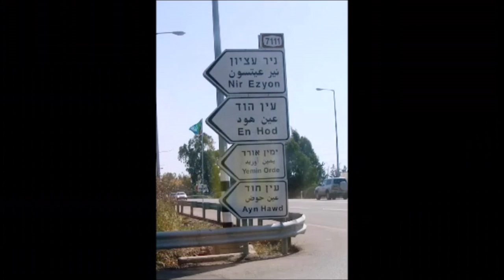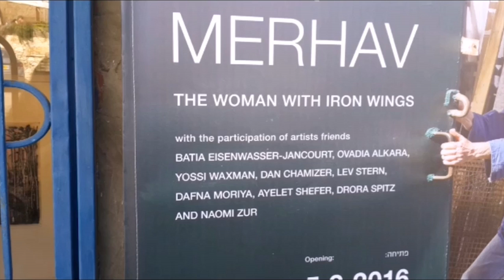UMA BRASILEIRA EM ISRAEL - Com Sheila Bromberg em Ein Hod em Israel